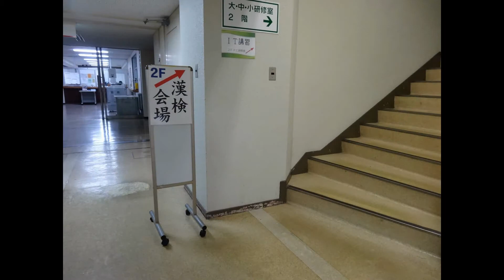漢字検定 誰でもお手軽に受験できます【富山県 魚津市 漢検】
当会場は富山県魚津市にある新川学びの森天神山交流館にて開催しております。

※準会場受験は2級～10級

魚津準会場は学生から一般の方まで幅広く受験することが可能です！年３回開催される公開試験の日程以外で開催しております。

当会場で受験するメリットが沢山！

■ マイカーで会場へ乗り入れ可能です。
公開会場は公共交通機関をご利用頂いての入場となりますが、魚津会場はマイカー乗り入れは自由です。

■ ２級～１０級まで同時刻に試験を開催いたします。
公開試験会場は各級によって時間帯が決まっておりますが、本会場は2級～10級まで同時刻に受験を実施しております。

2020年2月8日(土)をもちまして、魚津準会場を閉鎖いたします。
2008年より長らくご愛顧いただきました皆々様に、心から厚く御礼申し上げます。

‹漢検事務局：魚津どっとねっと›
〒937-0041 富山県魚津市吉島1-12-11

魚津どっとねっとはアットホームなパソコン教室で、超初心者から活用レベルのお方まで­­­やりたいことに合わせて個別指導しております。パソコン修理や出張サポートおよび­各­種­制作も承っております！

魚津どっとねっと
オーナ 嶋川悦郎

【出張エリア】
富山県内（富山市、高岡市、魚津市、氷見市、滑川市、黒部市、砺波市、小矢部市、南砺市、射水市、舟橋村、上市町、立山町、入善町、朝日町）
近県（新潟県・石川県・岐阜県の一部）のお客様もご相談ください。